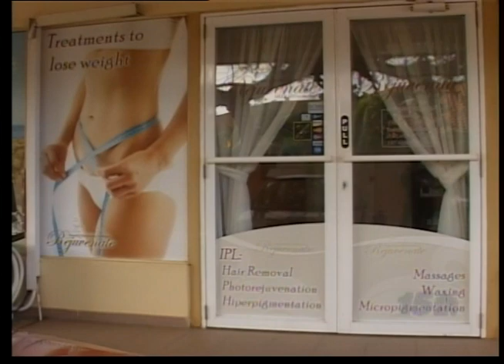Noticia Awe Nochi - Francie : Rejuvenate!